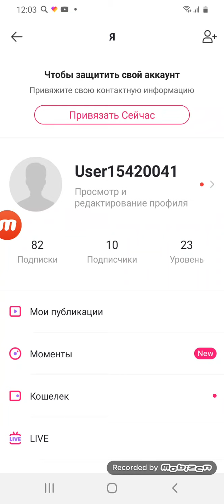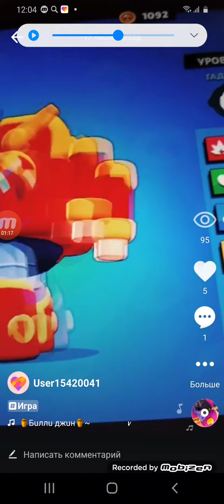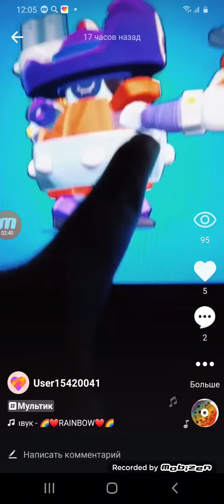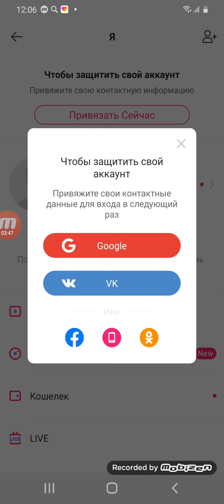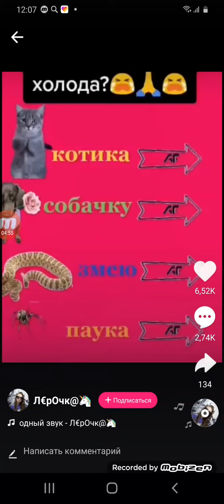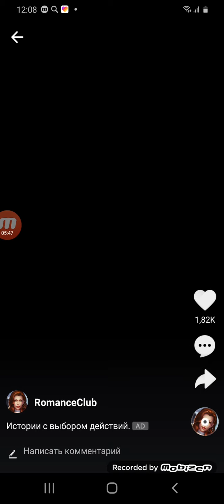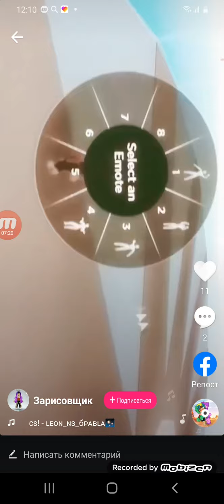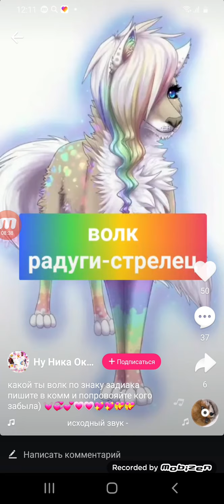28 октября 2020 г.